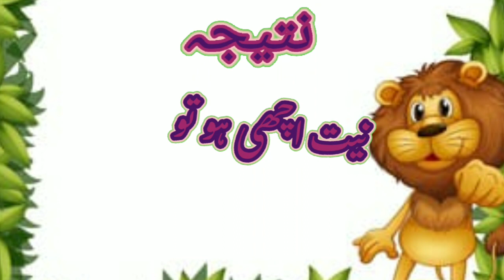A Lion And A Mouse / शेर और चूहा / شیر اور چوہا /Moral Stories / Kiddy-party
This story is about lion and mouse. One day lion was sleeping, suddenly a mouse came there. He started playing on his back. Lion woke up and caught the mouse. He begged for his life. Lion free him. After few days lion caught by a hunter in a net, mouse chew all net and free the lion.

animated story,
bedtime story,
kids story,
moral story,
story hindi,
kiddy-party,
Kiddyparty,
Hindi kahanian,
urdu kahanian,
the lion and the mouse,
lion and mouse,
lion and the mouse,
the lion and the mouse story,
lion and mouse story,
mouse,
mouse and lion story,
the lion and mouse,
lion and the mouse story,
the lion and the mouse fables,
lion and mouse 3,
the lion and mouse story,
lion and mouse ki kahani,
lion and the mouse in urdu,
lion and mouse kahani in hindi,
lion and the mouse cartoon,
شیر اور چوہے کی کہانی،
شیر اور چوہا،
احسان کا بدلہ احسان،
جیسا کرو گے ویسا بھرو گے،
چوہا اور شیر،
چوہے اور شیر کی کہانی،
चूहे और शेर की कहानी,
शेर और चूहा,

animated cartoon
kiddy party
cartoon story
Ssoftoon hindi
Panchtantra tale